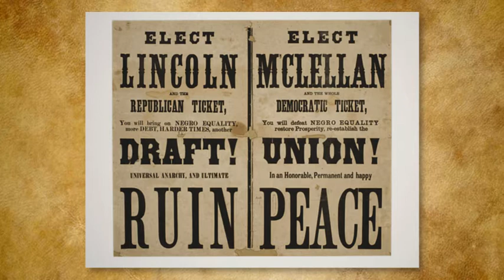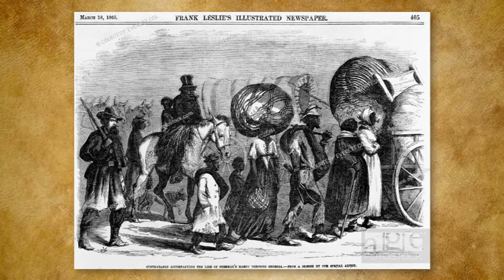Civil War History: Sherman's March to the Sea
Professor James David Nichols lectures on the Civil War and William T. Sherman